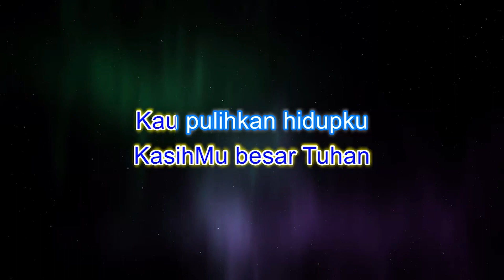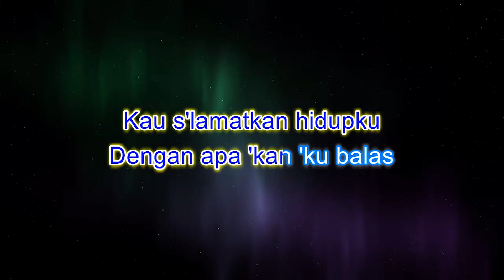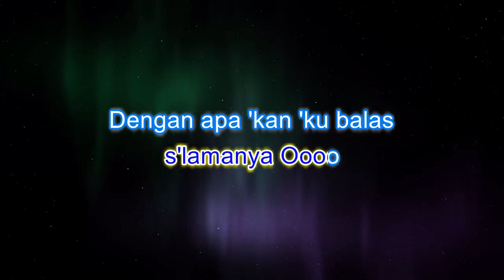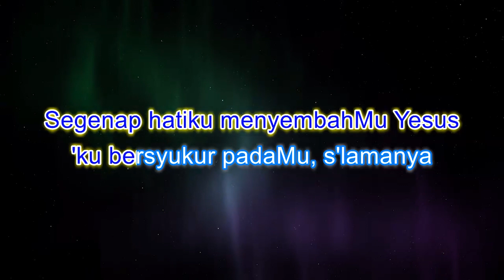Dengan Apa Kan Kubalas - Symphony Worship (Karaoke | Minus One | Cover)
Kau Allah Yang Setia
Bapa Yang Mulia
KasihMu besar Tuhan
Kau pulihkan hidupku

Kaulah Harapanku
hidupku dalamMu
terima kasih Tuhan
Kau s'lamatkan hidupku

Dengan apa 'kan 'ku balas
segala kebaikanMu?
Segenap hatiku menyembahMu Yesus
'ku bersyukur padaMu, s'lamanya

Kaulah Harapanku
hidupku dalamMu
terima kasih Tuhan
Kau s'lamatkan hidupku

segala kebaikanMu?
'ku bersyukur padaMu...

segala kebaikanMu?

s'lamanya Oooo
s'lamanya Oooo
s'lamanya Oooo
s'lamanya Oooo

segala kebaikanMu?
'ku bersyukur padaMu...

segala kebaikanMu?
di hidupku

Introduction:
Gives you a variety of new karaoke videos (Mostly Christian Song) that I cover it by my very onwed of Yamaha Arranger Keyboard, recording (mixcraft studio + focusrite 2i2 + Korg midi controller), video editing (Adobe Premier) and ended up to this channel :)

Vocal Pro tips:
Avoid drink cold water!